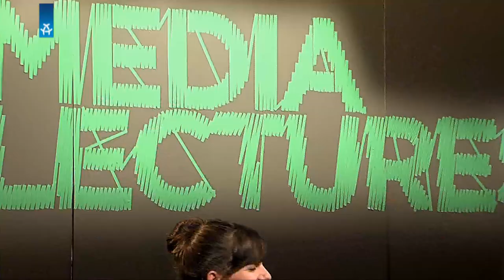Sarah Kuttner INTERVIEW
In der heutigen Ausgabe der MEDIA LECTURES begrüßen ALEX und das MIZ-Babelsberg Multitalent Sarah Kuttner. Im Interview mit FluxFM-Moderator Max Spallek erzählt sie über Beruf und Alltag und ihre ersten Schritte in den Medien.